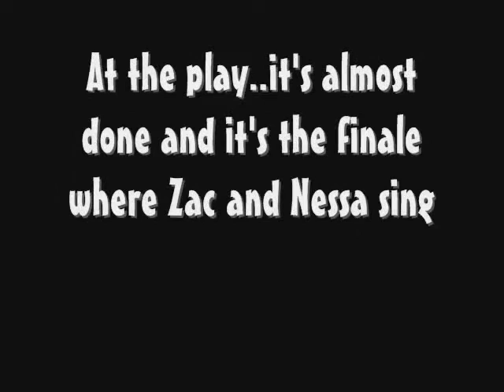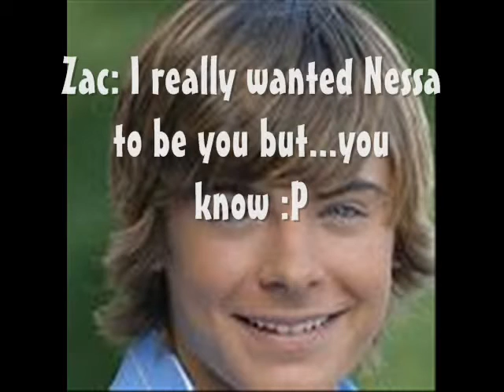Zashley mini series 3 specials part 1 "The lie isn't a lie"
This is the first of a three part special ENJOY ZASHLEY FANS AND FANS!